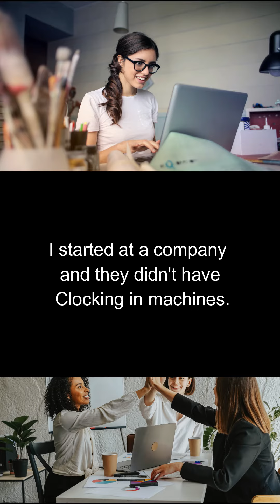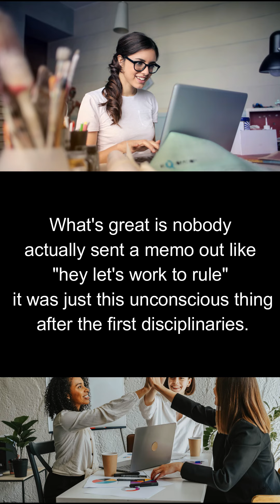Reddit Forced Clocking in leads to malicious compliance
Today we have another boss who tried to save a few cents and costs the company a lot more.

Translated titles:
Reddit La entrada forzada conduce al cumplimiento malicioso

Reddit Erzwungenes Einstempeln führt zu böswilliger Konformität

Reddit Le pointage forcé conduit à une conformité malveillante

Reddit A entrada forçada leva à conformidade maliciosa

Reddit जबरन क्लॉकिंग से दुर्भावनापूर्ण अ

Reddit Pencatatan Jam Kerja yang Dipaksa mengarah pada kepatuhan yang berbahaya

Reddit強制的なクロッキングは、悪意のあるコンプライアンスにつながりま

Reddit Принудительное включение синхронизации приводит

Reddit Zorla Saatte Kalma, kötü niyetli uyumluluğa yol açar

Reddit Bắt buộc theo dõi dẫn đến tuân thủ độc hại